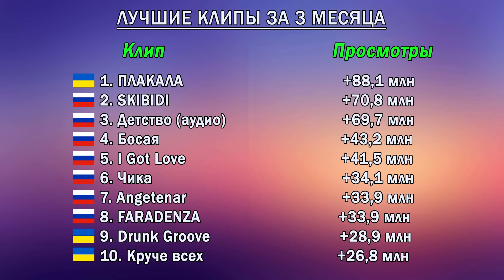ТОП 100 клипов по просмотрам (Россия, Украина, Казахстан, Беларусь) / Май 2019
Обновленный ТОП 100 самых просматриваемых клипов России, Украины, Казахстана и Белоруссии за всё время!